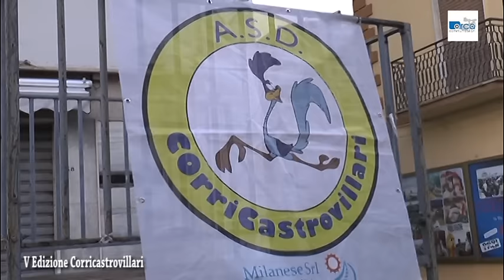CORRICASTROVILLARI SPECIALE 2016